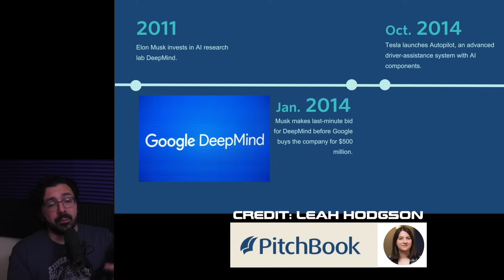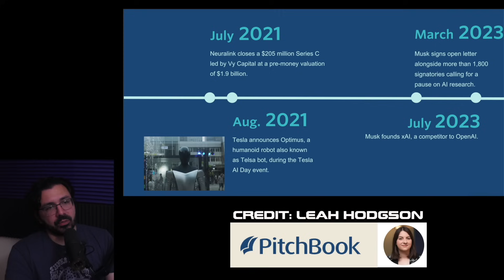Using AI | My Morals & My WHY | Being Creative & Staying Human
On this episode, I'm sharing my thoughts on AI, and some fundamental beliefs (morals) I use to guide my adoption of it. The idea of this episode to give you some real world examples of how AI benefits me, in the hopes you look at AI as a tool and not the enemy. Then I'll close out with my how I think people should use it and when NOT to use AI.

AI tools, creativity enablement, AI metrics, AI future, AI understanding, AI benefits, AI challenges, AI productivity, AI transcription, AI editing, AI brainstorming, AI cost-benefit, AI integration, AI limitations, AI potential

Here's to building a fantastic future - and continued progress in Space (and humanity)! Spread Love, Spread Science

Alex G. Orphanos

AG3D Printing

@todayinspacepod on Instagram/Twitter
@todayinspace on TikTok
/TodayInSpacePodcast on Facebook

Support the podcast:
• Get a free quote on your next 3D printing project at ag3d-printing.com

Support the Podcast 🎉MAGIC MIND